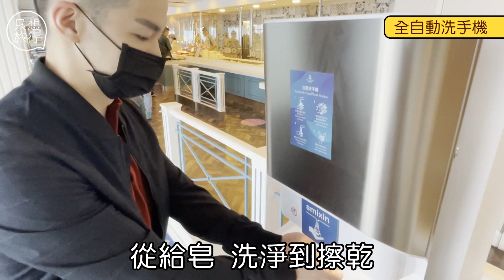搭乘郵輪澎湖跳島趣 海上花火視野絕佳 只想旅行 | 台灣新聞 Taiwan 蘋果新聞網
夏日，是海島玩樂的季節，雖然現在因為疫情無法出國遠遊，但台灣也有不少離島，充滿熱情的夏季氛圍，若是想要更有出國的度假感，推薦搭乘大型國際郵輪跳島。

國境仍未解封，想讓旅程更有出國的度假感，搭乘國際郵輪跳島是不錯的方式，去年夏天星夢郵輪「探索夢號」推出「郵輪跳島遊」後深受市場喜愛，今年迎接夏日的到來，「探索夢號」再度延續去年的澎湖、金門與馬祖等熱門離島旅遊目的地，推出3天2夜、4天3夜等航次。

而為了讓旅客更能體驗異國度假氣氛，「探索夢號」今年定期推出「主題式」航次，如：首波推出的「波西米亞主」題航次（已於4/29結束），以及5/2至6/30的「泰國主題」航次，帶領乘客漫遊海上泰國市集、體驗泰式街頭小吃和特色手工藝等，更與泰國觀光局合作，推出主廚泰菜教學等。而暑假7至8月則將帶來「日本文化」主題航次，除了美食與活動，更將與青森縣、愛媛縣與沖繩縣等觀光局合作，推出一系列互動活動，透過充滿異國氛圍的活動與體驗，增添郵輪旅遊豐富度。

或許會有人有疑問，現在搭郵輪真的安全嗎？其實早在去年，為了因應相關防疫政策，探索夢號在搭載的人次上就已經有所調整，總載客量只能控制在原本的50％大約1,800人，今年防疫更升級，每個航次只能搭載1,200人，並且提高消毒與清潔頻率，船內也廣設酒精噴霧與全自動洗手機等設施，且不管是餐飲空間或表演場所，也都有控管進場人數與座位安排。另外，在郵輪上除了用餐與在客房內等空間可以暫時拿下口罩外，其餘空間皆需全程配戴，如果有旅客不小心忘了戴，可是會馬上有服務人員來獻上提醒，或是直接提供你一個全新口罩。